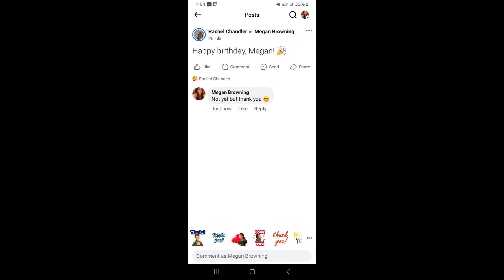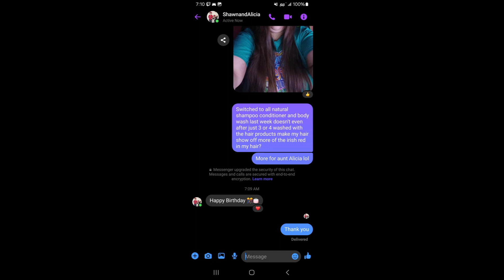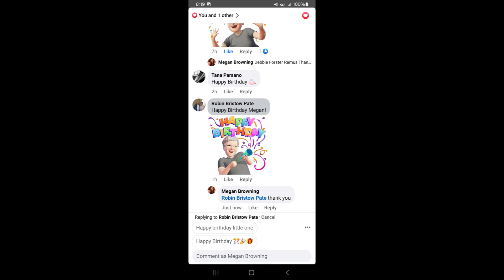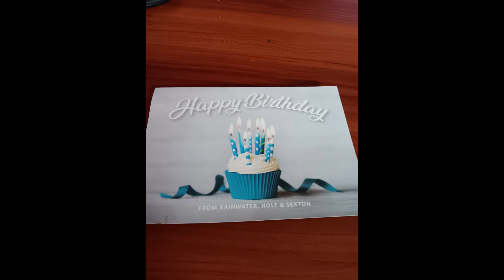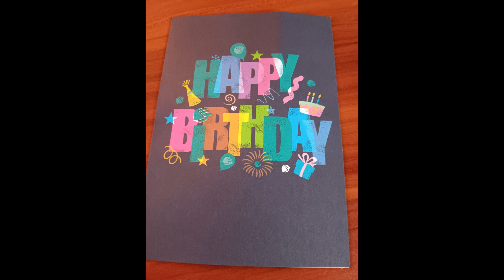August 2024 Memories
Gallery name is  the same as my Twitch and same for my YouTube, Instagram, and TikTok